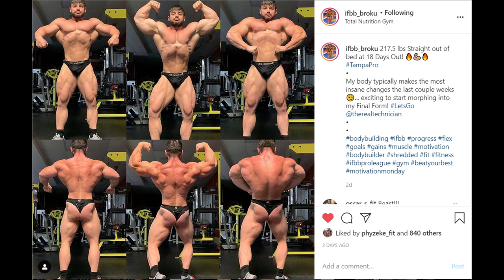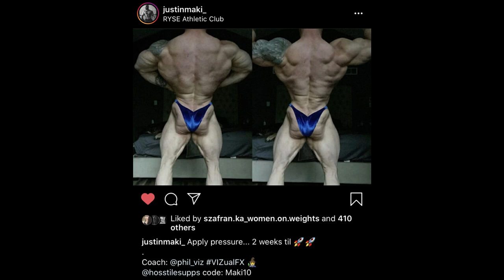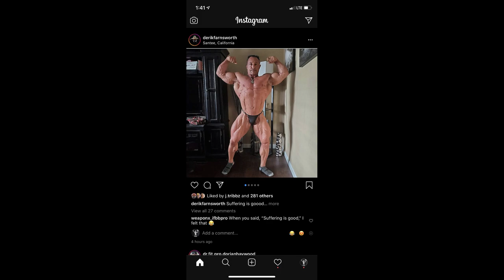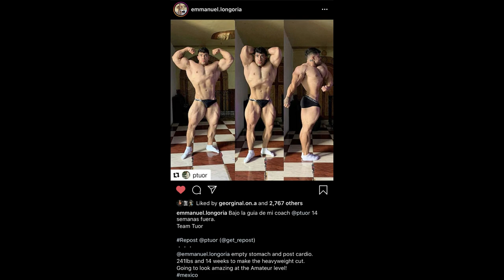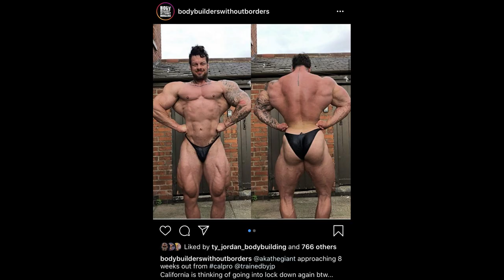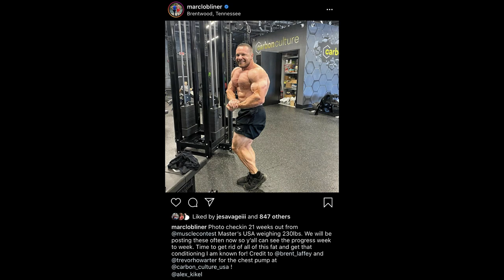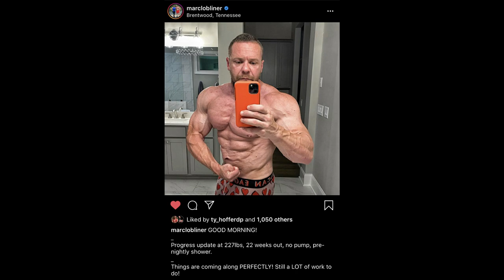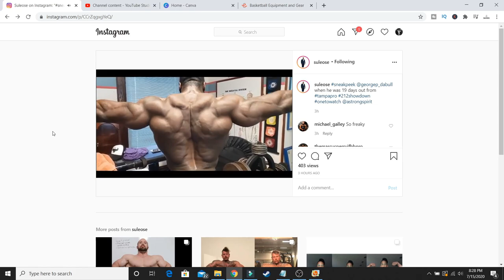Hunter Labrada, Iain Valliere, Santi Aragon, Derik Oslan and MORE - 3 weeks out from 2020 TAMPA PRO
Hunter Labrada, Iain Valliere, Santi Aragon, Derik Oslan and much more are3 weeks out from the 2020 TAMPA PRO. I am very excited to see all of these athletes step on stage this year and really showcase their hard work.